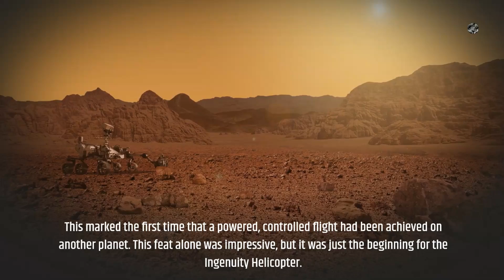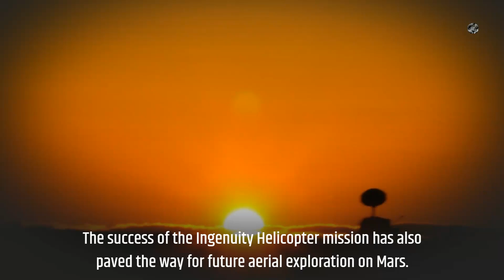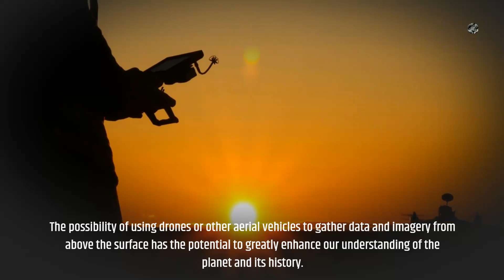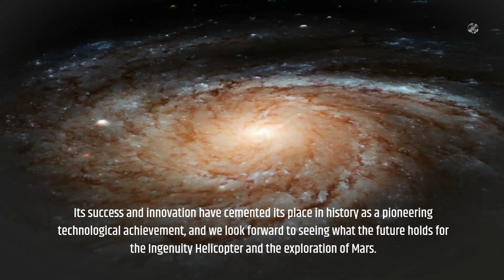Ingenuity Helicopter Discovers a Major Discovery on Mars | Incredible Footage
NASA's Ingenuity helicopter, a companion to the Perseverance Mars rover, has made a shocking discovery on the Red Planet. Watch our latest video to find out what it is and how it surprised even the engineers at NASA. Follow the Ingenuity's test flights and join the exciting journey of Mars exploration with Perseverance.

Inside Space more videos here ⤵️
Unveiling the Truth: Nobel Prize Winner 2022 Physicist Explains Why the Universe is Not Locally Real
A Strange Unidentified Object Was Found in Deep Space by the James Webb Space Telescope. Part - 2

Credits : NASA , European Space Agency (ESA),  SpaceX,  Wikipedia